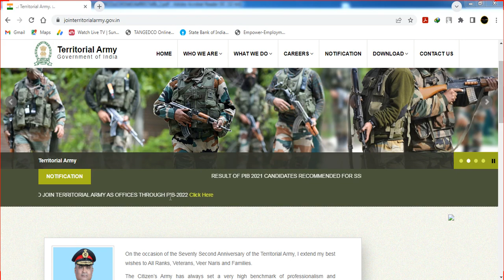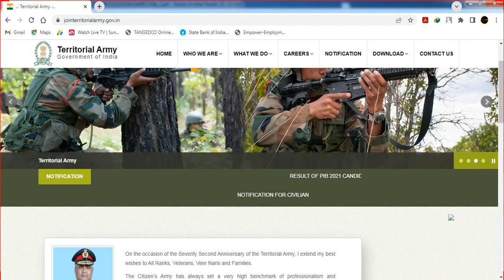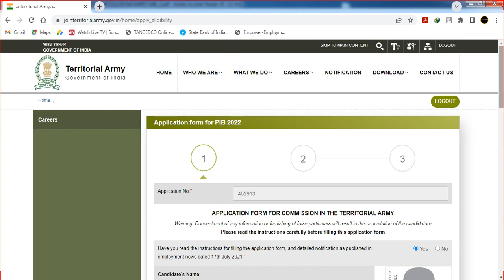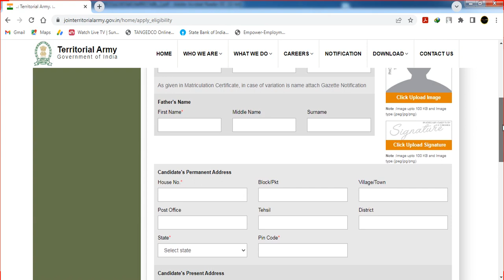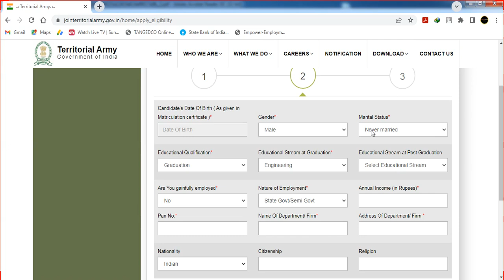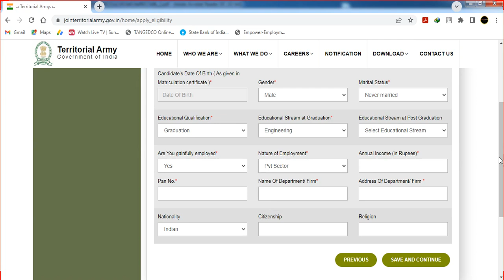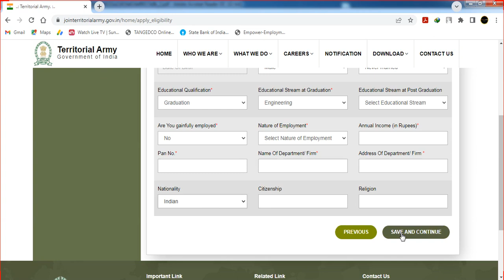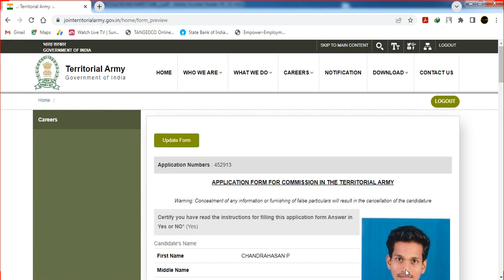How To Apply Territorial Army Officer 2022 Online Form Tamil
Hello friends, welcome to Indian Jobs Tamil.  In this video I Briefly Explained about Join Territorial Army has Inviting Offline Application Form for the Recruitment of Officer Post. Those Candidates are interested in the Following Process of Territorial Army Officer Recruitment 2022 & complete the Required Eligibility Criteria Can read the Full Notification and Apply Online for Territorial Army Vacancy 2022 @jointerritorialarmy.gov.in. I hope all of you like this video, Drop your queries at or comment your queries. Thank You.

Copyright :-